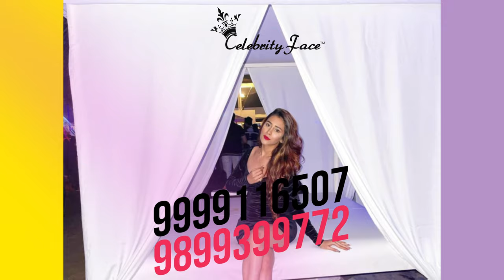Meet Greet & Couple PhotoShoot with Jijaji Chhat Par Hain Actress Hiba Nawab | Celebrity Face